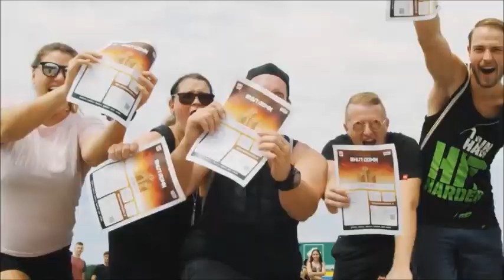TALK - Run away to Mars (Bitshakerz Remix)